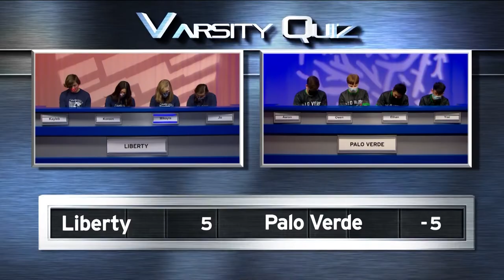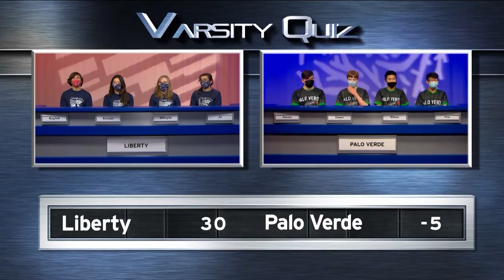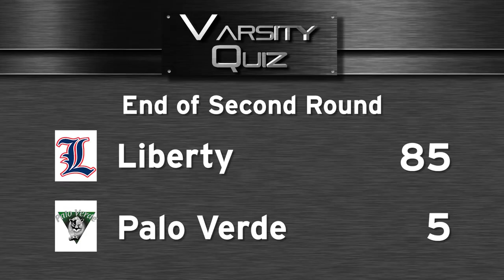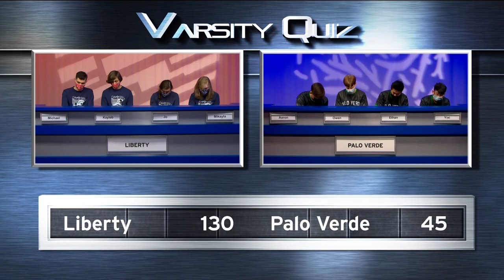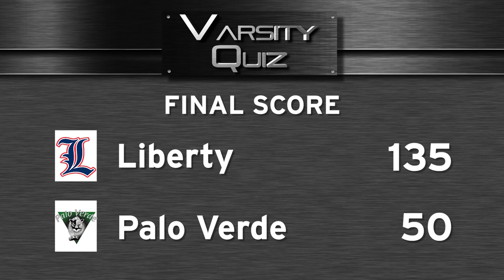Varsity Quiz from Vegas PBS S22 Ep6 | VQ Silver League Quarterfinal II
The Silver League quarterfinals continue with Liberty High School facing Palo Verde High School.